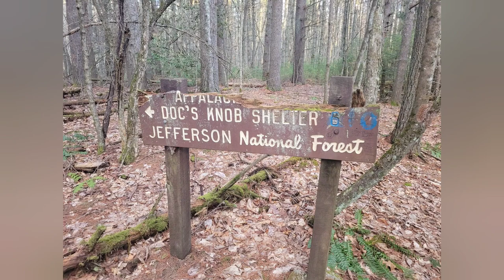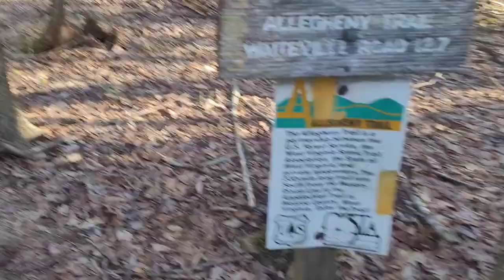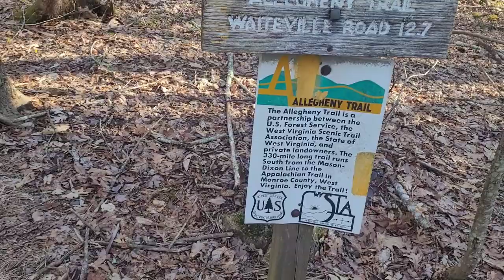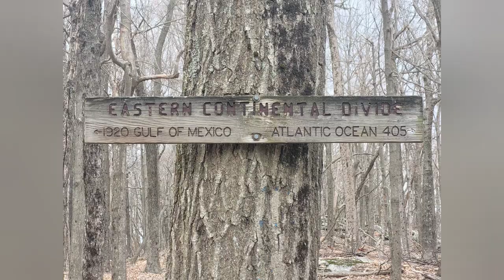Appalachian Trail Thru-hike 2022 part 7 Marion VA to Daleville VA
appalachiantrail adventure atclassof2022 join us for the Virginia triple crown ,dragons tooth McAfee knob ,and tinkers cliff